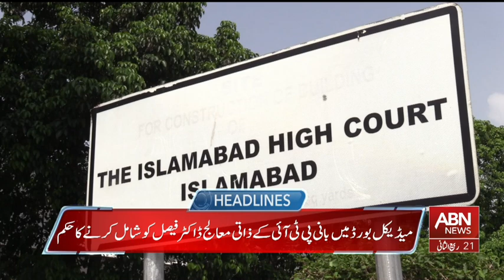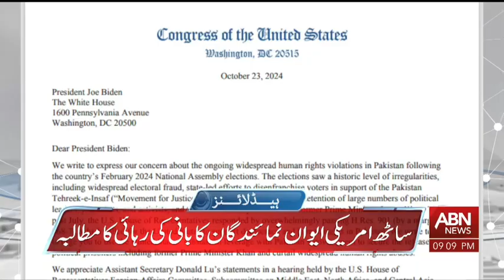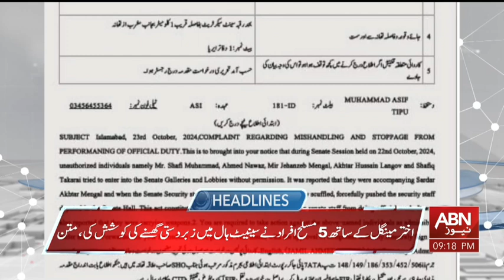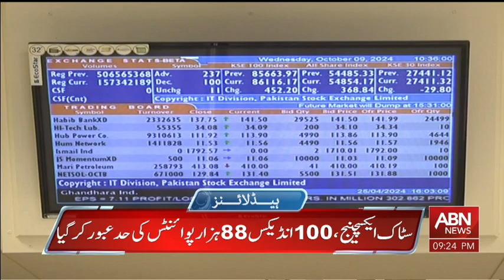HEADLINES 09 PM || 24 OCTOBER 2024 || ABN NEWS